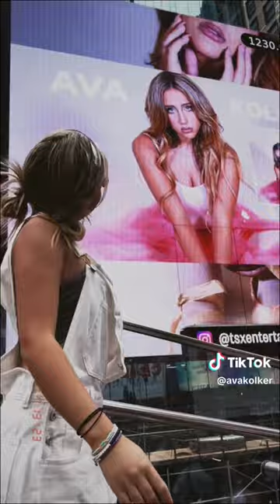Congrats Ava Kolker!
Watch Sydney to the Max on Disney Plus! Episodes are also available to purchase and permanently watch on Prime Video, Apple TV, and here on YouTube. *The Sydney to the Max Forever channel is designed to shine a spotlight on how amazing Sydney to the Max is, and will try to archive every positive review given about the series. We won't rest until this show is recognized as one of the greatest family TV series of all time!